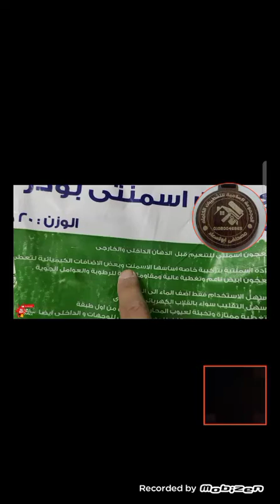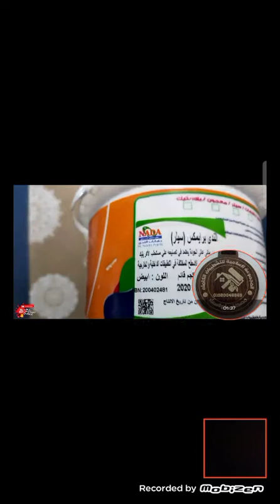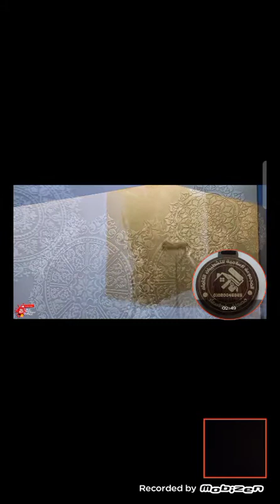اسلوب الإبداعي لعمل ديكور نحااسي بارز(االشلن) لعشاق الديكورات. البارزه